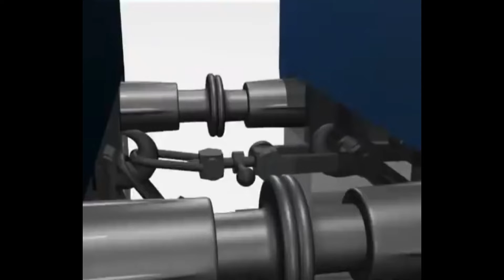ट्रेन में ये गोल सी चीज क्या है ? ओर ये ट्रेन में क्यू लगे होते है | VM4 FACTS 2022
WELCOME TO VM4 FACTS
Sheikho or sikhao milkr gyaan badao dosto || Shikho and teach together, increase knowledge ||
Jai Hind . Jai Bharat. Guys🙏.

ट्रेन वीडियो,  ट्रेन वीडियो कहानी, फैक्ट्स इन हिंदी, भारतीय रेल, ट्रेन तथ्य हिंदी में, रेल गाडी,भारतीय रेल गाड़ी, INDIAN भारतीय रेल गाड़ी,

Video Credit Goes:- To Respected Owner